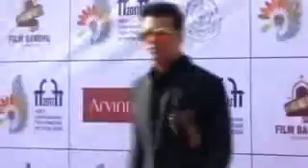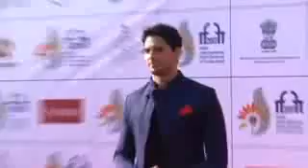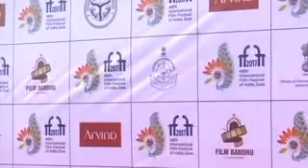Panaji Closing Opening Ceremony of 48th International Film Festival Of India at Goa